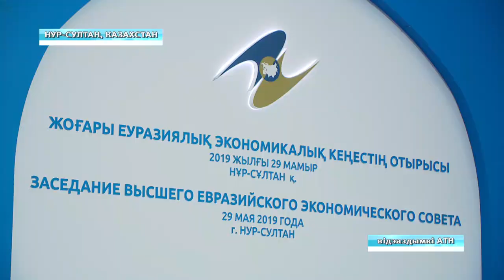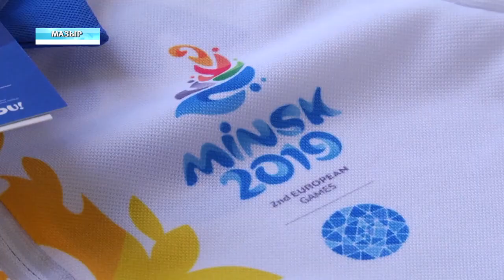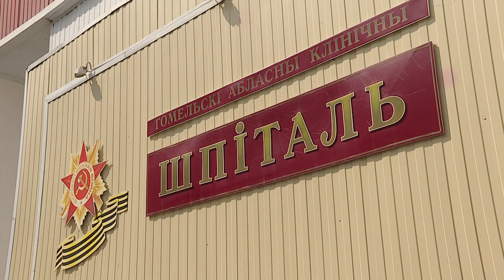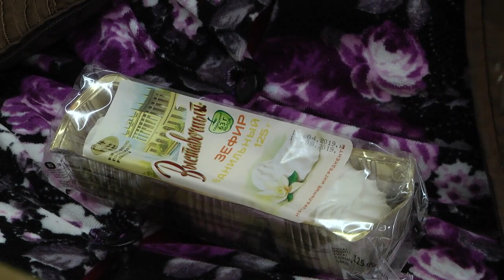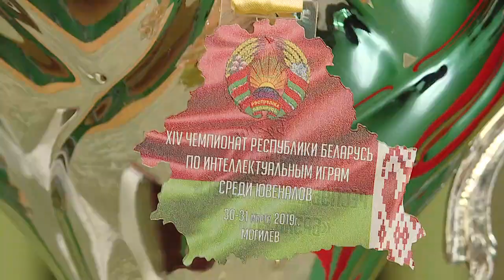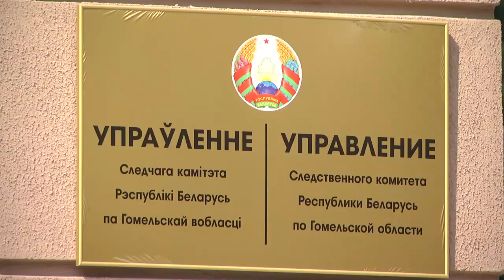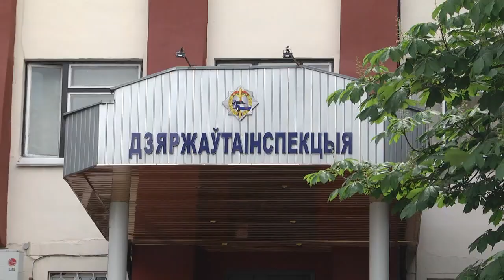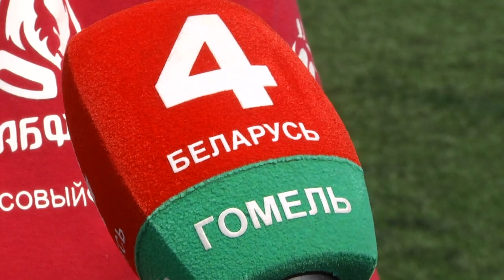29 05 2019 НОВОСТИ